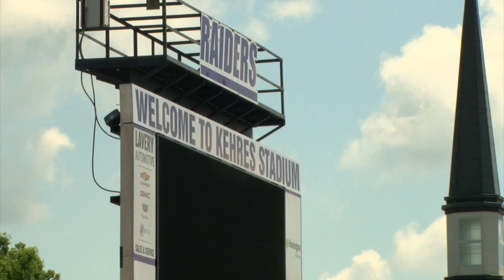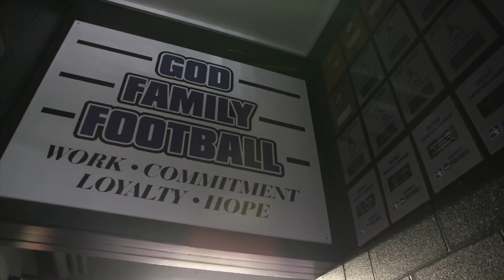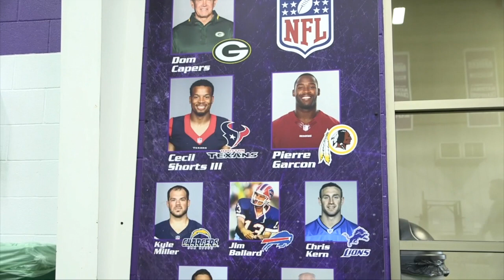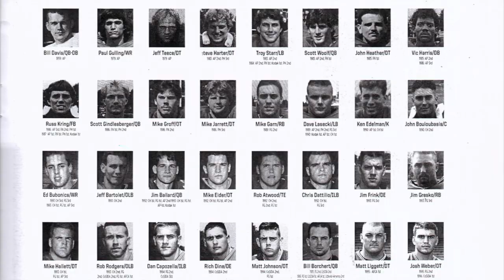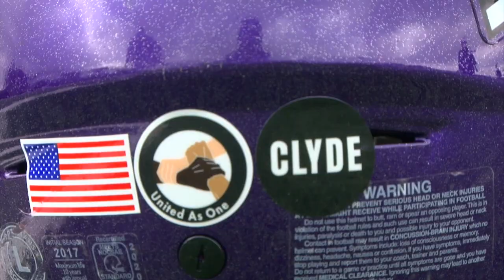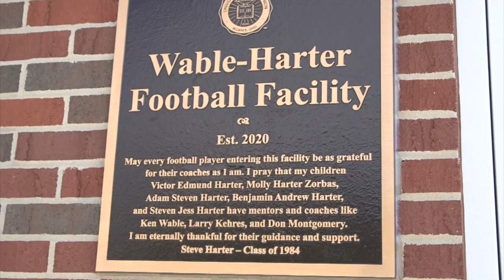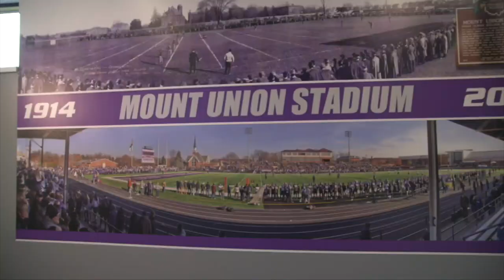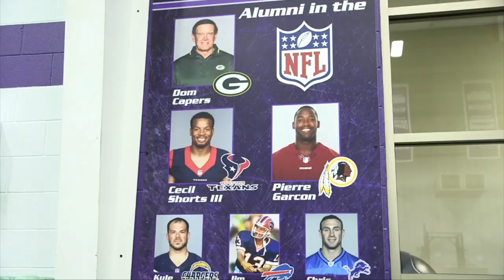Kehres Stadium dedication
The dedication ceremony to rename Mount Union Stadium to Kehres Stadium and dedicate Larry and Linda Kehres Plaza. The ceremony took place June 11, 2022 in Alliance, Ohio.